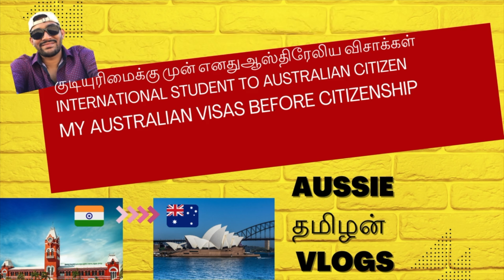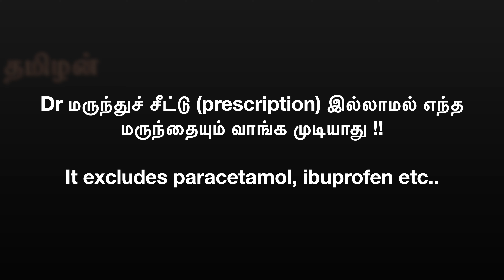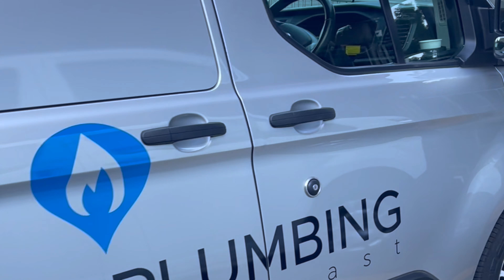Top 10 Issues Australia-தமிழில்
In this video, I have discussed the top 10 disadvantages/inconveniences which will be faced by an immigrant in Australia in Tamil.
இந்த காணொளியில், ஆஸ்திரேலியாவில் குடியேறிய ஒருவர் எதிர்கொள்ளும் முதல் 10 அசௌகரியங்களை தமிழில் விவாதித்துள்ளேன்.

As advised, I am not a migration agent or a travel consultant. This is purely based on my experience and research which is available in public domain for everyone.
I have simply compiled it in Tamil and have summarised the same for you so that you can start your research and embark on your dream Australian Journey.
Live & let others live.

While I/we endeavour to ensure the accuracy and timeliness of the information provided, I/we give no warranties or representations of any kind, express or implied, about the completeness, accuracy, reliability, suitability, or availability of the content/information provided. Any reliance on the information provided is at your own risk. I/We are not liable for any losses, injuries, or damages arising from the use of this channel or the information contained therein. Furthermore, we do not endorse or assume responsibility for any third-party content or links mentioned in our videos. By accessing and using this YouTube channel, you acknowledge and agree to the terms of this disclaimer.